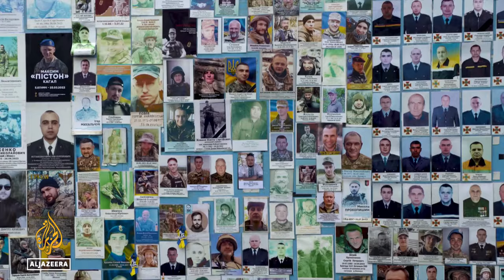Growing number of widows as fighting drags on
The war in Ukraine is nearing the end of its second year, since Russia launched its full scale invasion.
As the fighting continues, the number of women who have lost their husbands is also growing.
Al Jazeera's Rob McBride reports from the capital, Kyiv.